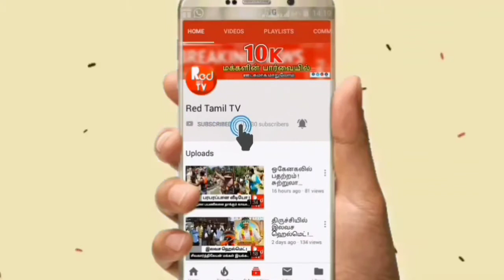தொண்டர்கள் கோரிக்கைக்கு உறுதி அளித்த உதயநிதி ! தொண்டர்கள் மகிழ்ச்சி ! - Red Tamil Tv